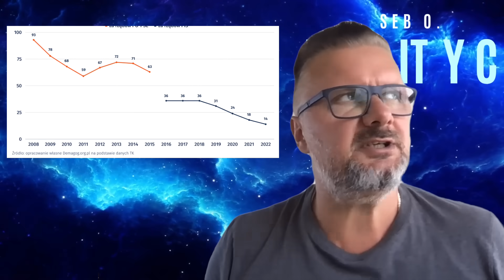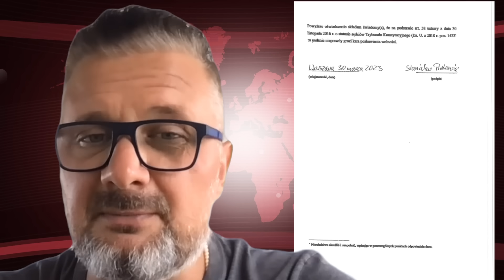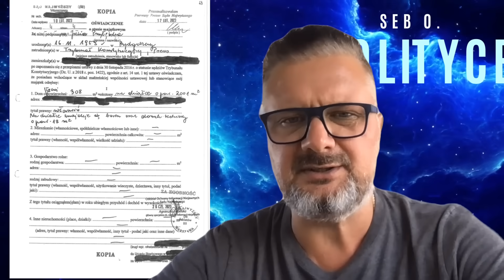Skandal w Trybunale Konstytucyjnym 40 koła nadal za mało.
Zarabiają po 40 tysięcy a dosłownie nic nie robią, Przyłebska, Piotrowicz, Pawłowicz oraz cały trybunał konstytucyjny dzisiaj walczy o podwyżkę.

Pamiętaj wpisz KOD SPISEK50, aby otrzymać rabat na książkę.

Za co nienawidzę PiS-u stało się symbolem głupoty posłów PiS-u. Wywołało poruszenie, które na szczęście działa przeciwko tej partii.